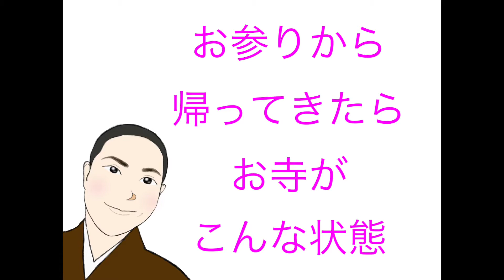除雪！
お参りから帰って来たら遍照寺の庫裡玄関前に大量の落雪❗️
果たして、無事にお寺の中に入れるか？
奮闘の姿をご覧ください☆